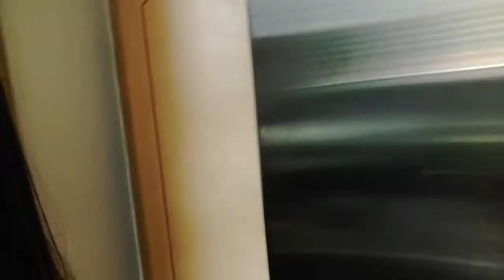Hide and seek with the bois